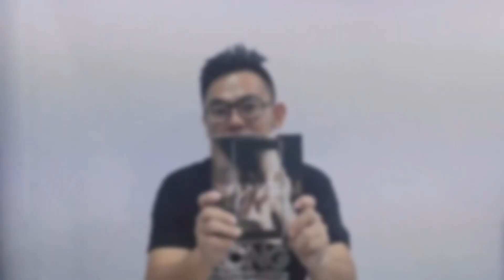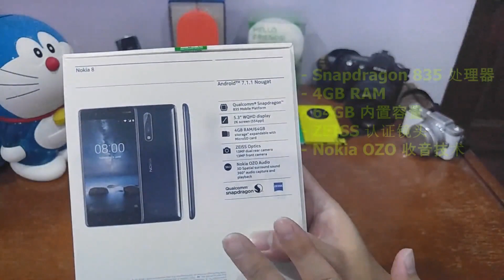Nokia 8 开箱与速看视频 / Quick look on Nokia 8 & Unboxing Video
久违的 Nokia 终于推出旗下第一部轻旗舰机 - Nokia 8 而 VTECHGRAPHY 很有幸率先获得评测机。现在就为大家送上简单的开箱以及手机速看视频。Nokia 8 目前已在马来西亚上市，售价仅需 RM2,299，超值得购买！

Here is the Quick look on Nokia 8 & Unboxing Video. Nokia 8 is available in Malaysia now at RM2299.